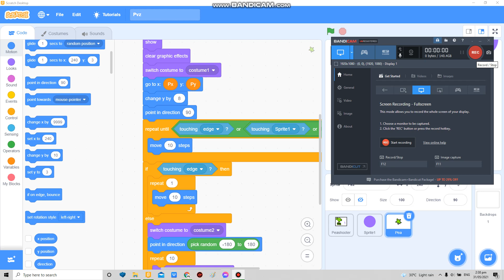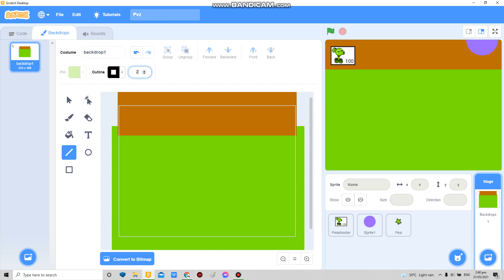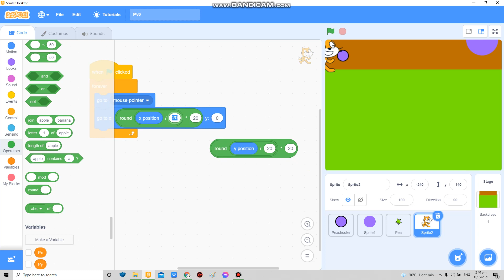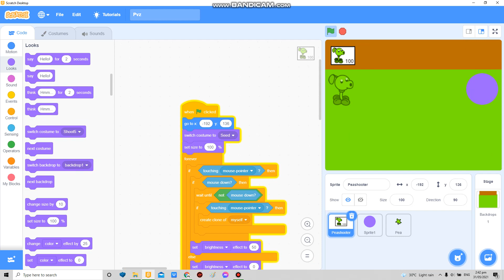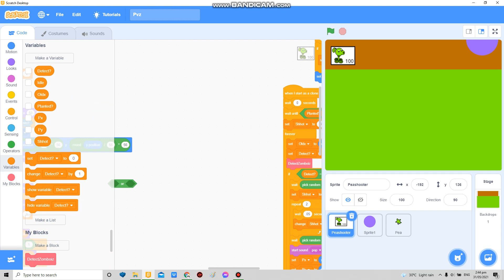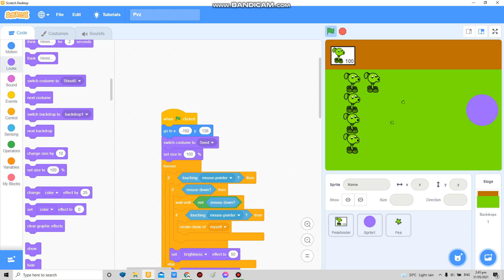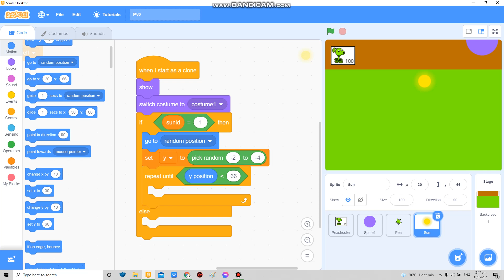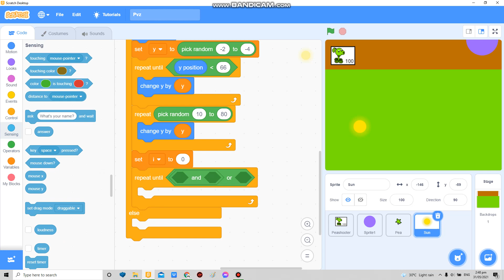How to make Plants vs Zombies in Scratch part3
yeeeeeeeeeeeeeee